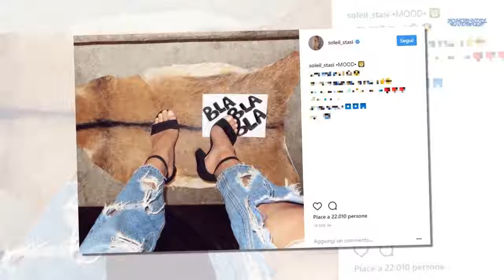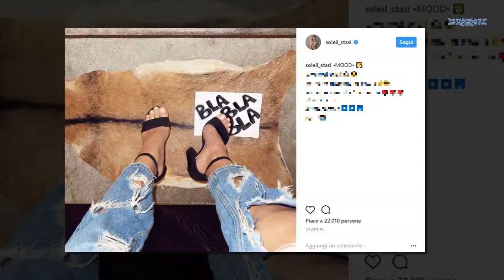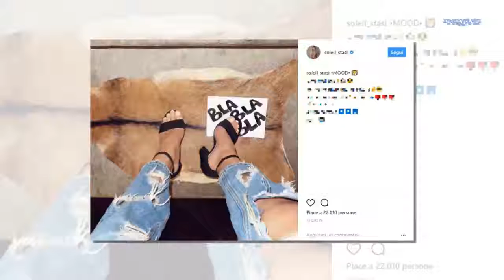Nuova foto incastra Soleil, ecco cosa ha fatto dopo ...| STARS NEWS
Su Instagram spunta una foto che incastra Soleil: un particolare rivela dove si trovava l'ormai ex fidanzata di Luca Onestini dopo la diretta di lunedì del Gf Vip. La situazione dell'ex corteggiatrice di Uomini e Donne si complica?